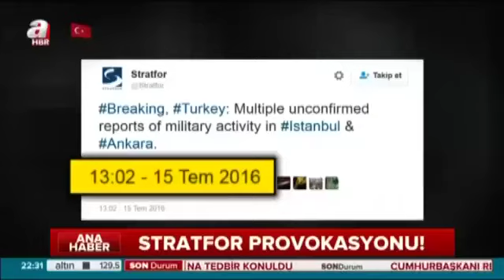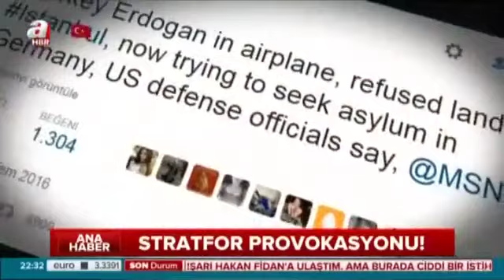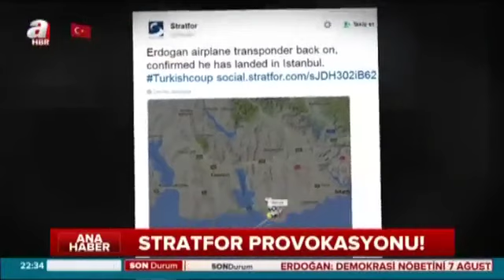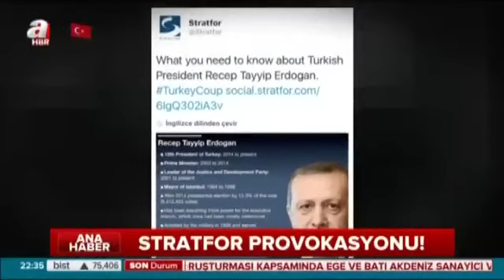FETÖ'cü hainlerin üst aklı gölge CIA Ahaber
Unutma, Unutturma!